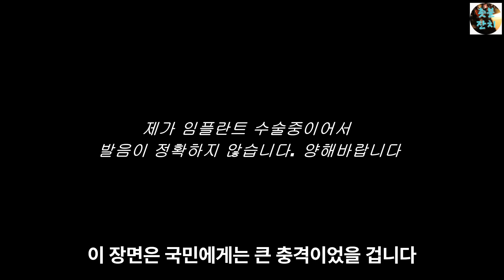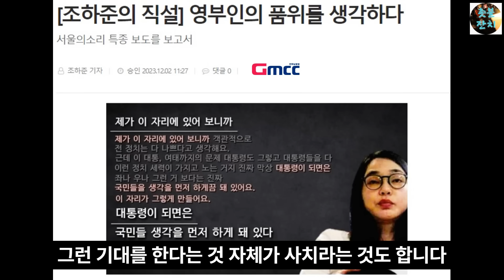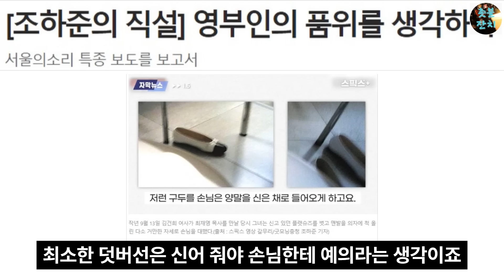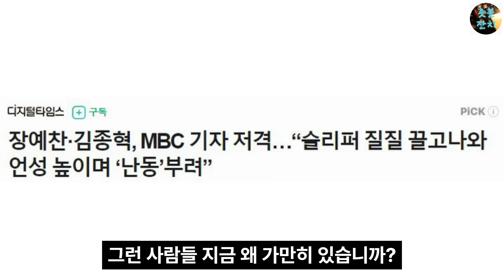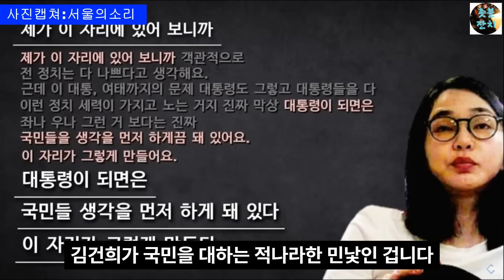김건희 영상속 양쪽발과 휴지 주목, 언론도 감히 보도를 못하는 충격적인 장면